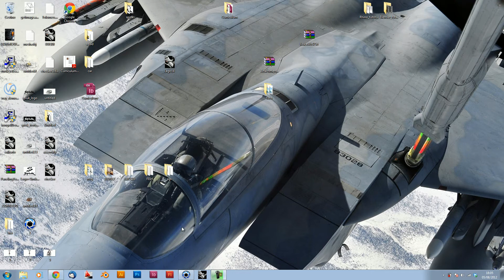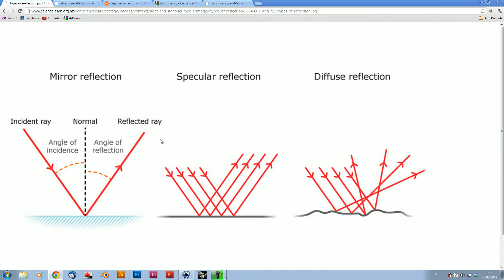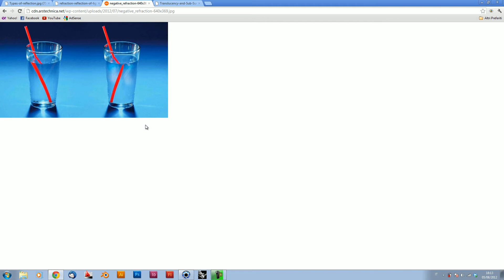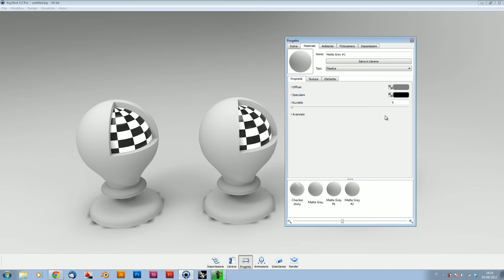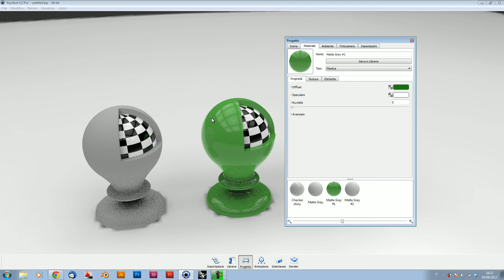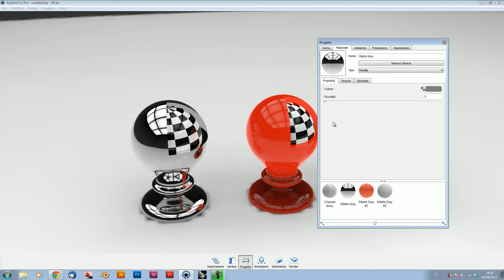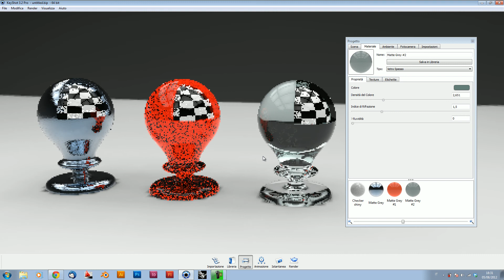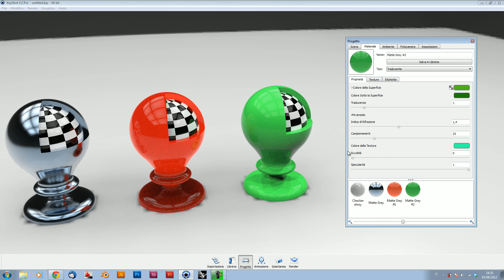Keyshot Lezione 5 - Materiali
in questa lezione apprenderai le basi per creare i materiali più comuni per i tuoi rendering